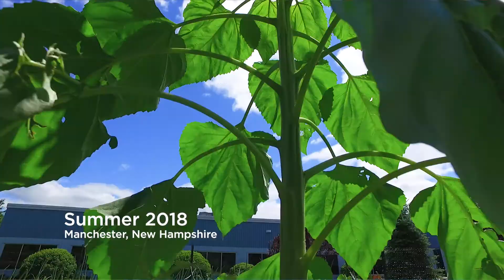Comcast Cares Day Impact - NH Community Garden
Hundreds of pounds of vegetables have been donated to the NH Food Bank thanks to the work of Comcast Cares Day volunteers at the Comcast Community Garden in Manchester, NH.